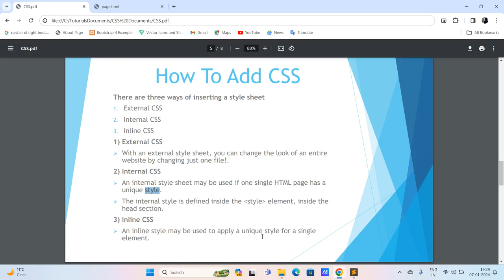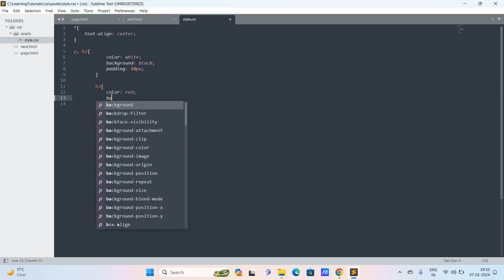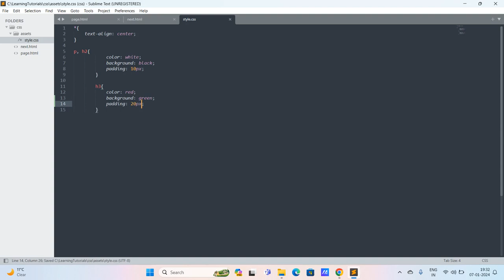Lecture 4 - External CSS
About this video : - With an external style sheet, you can change the look of an entire website by changing just one file!

Each HTML page must include a reference to the external style sheet file inside the link element, inside the head section.